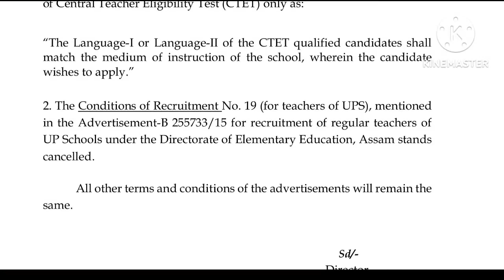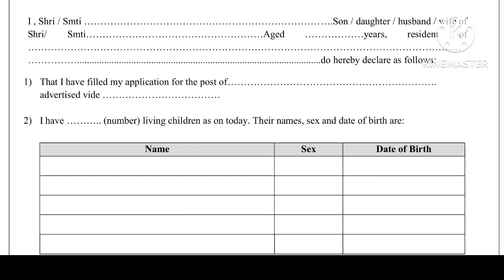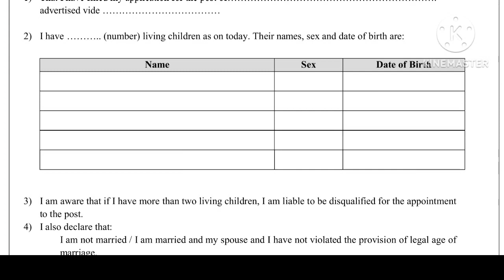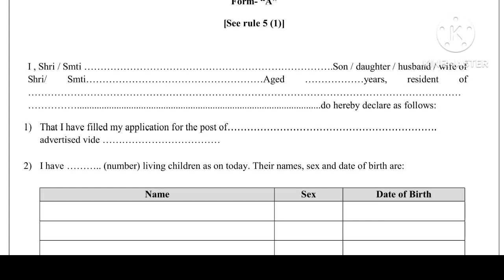tet recruitment 2023\teacher recruitment 2023@MSforum786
tet recruitment 2023\teacher recruitment 2023‎@MSdiary786